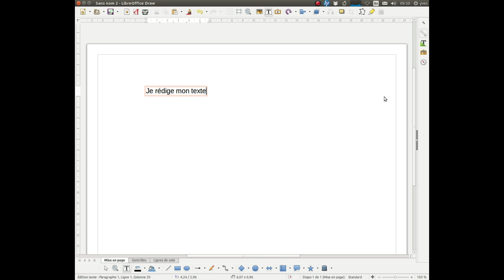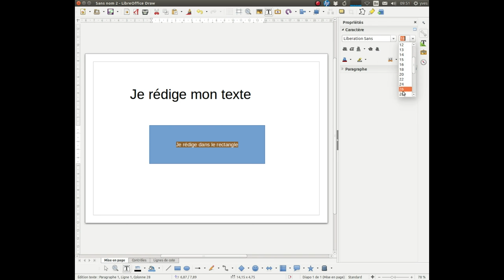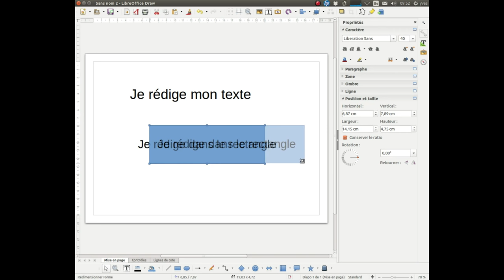Écrire du texte dans une page de dessin avec Draw